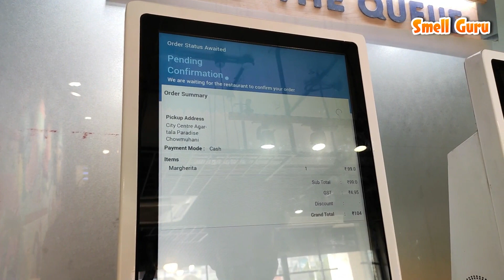Domino’s VS Pizzaria Pizza Comparison | Cheap Vs Expensive pizza battle | by Smell Guru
Here in this video I tried to show Domino’s Vs Pizzaria pizza comparison in Agartala the cheap VS expensive pizza food nd the pizza battle between this two pizzas hope u all gonna like it cheapest pizza and the evpensive pizza